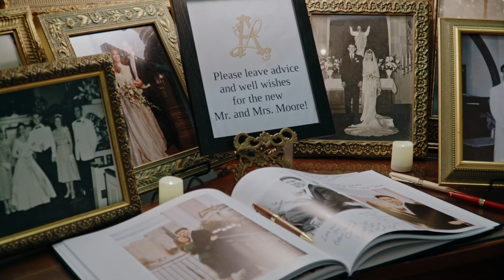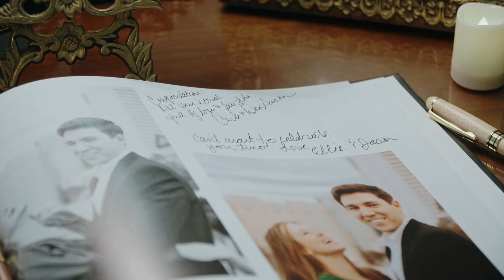Lauren + Andy | Brentwood, TN Wedding | Ravenswood Mansion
Peerless Films began serving the Middle Tennessee area in 2013, with a sole focus on providing high quality wedding videos for every budget. We’ve gotten to work with so many wonderful people since then, not just in Nashville, but Atlanta, Louisville, Knoxville, and the surrounding areas. We always have a blast while we work, and strive to make sure couples do too.